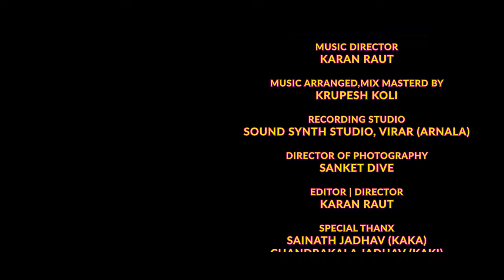फ़िलिम चे नटी वानी । Filim Che Nati Vani । Dhiraj | Dakshata | Ajinkya | R Karan | Official Song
Singer : Dhiraj Lokhande & Dakshata Lokhande
Lyrics : Ad. Ajinkya Mhaske
Music Director : Karan Raut
Music Arranget, Mix Mastered By : Krupesh Koli
Recording Studio : Sound Synth Studio, Arnala Virar

Artist : Kushal Jadhav & Rutuja Mohite
Dop : Sanket Dive
Editor : Karan Raut
Director : Karan Raut
Dancers : Nishkarsh Jadhav & Karan Raut

Special Thanx : Sainath Jadhav (Kaka), Chandrakala Jadhav (Kaki), Nishkarsh Jadhav

Location : Bawde, Chinchani, Tarapur Vangoan naka.